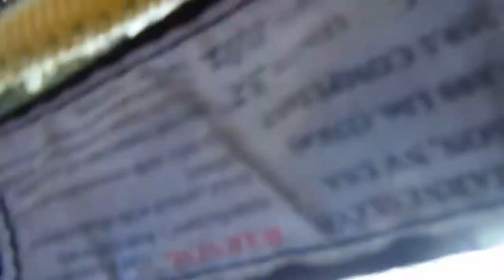Zip Lining on Catalina 7Aug13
Grandad had a great time!